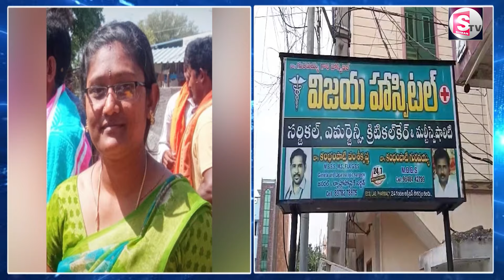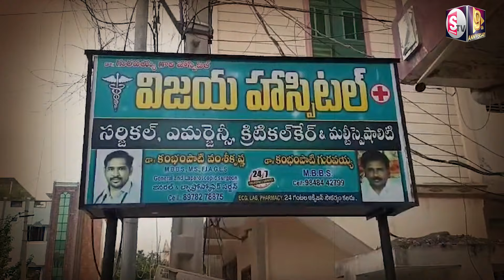పుట్టబోయేది ఆడబిడ్డ అని తెలిసి భార్యని.. || Telugu Latest News Updates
Watch ►►పుట్టబోయేది ఆడబిడ్డ అని తెలిసి భార్యని.. || Telugu Latest News Updates  @sumantvnirmal536